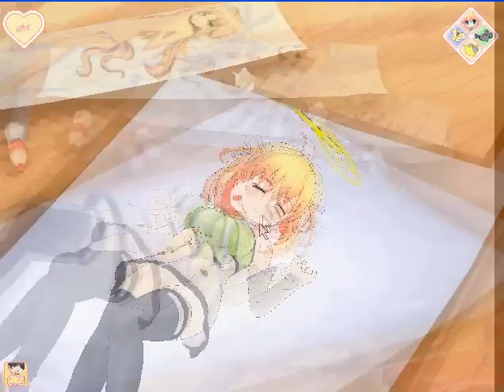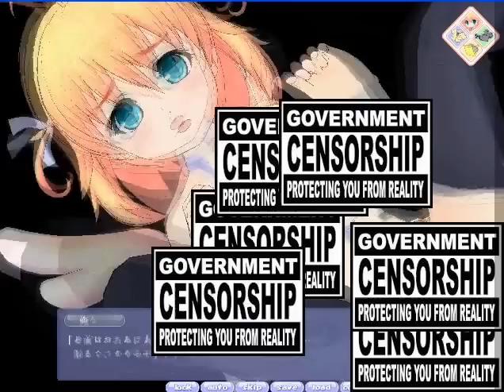俺が主人公 体験版 (I am hero - trials)demoplay unboxing gameplay reviews.avi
Hentai game reviews, contains explicit contents, I had no choice but to censor it.

    * Wii
    * Gameplay
    * Nintendo
    * Psp
    * Playstation
    * Xbox
    * Ps2
    * Ps3
    * Xbox360
    * Sony
    * PlayStation Portable
    * Games